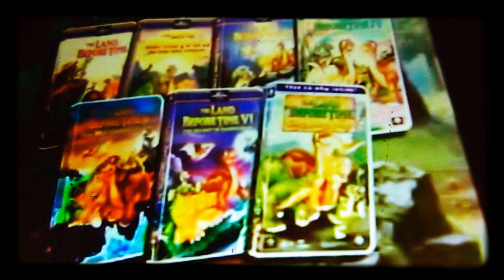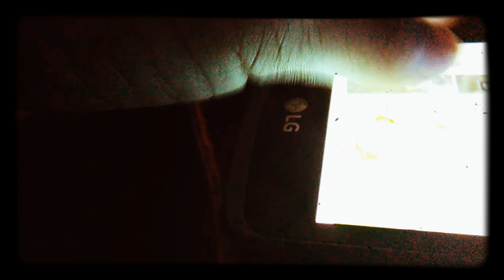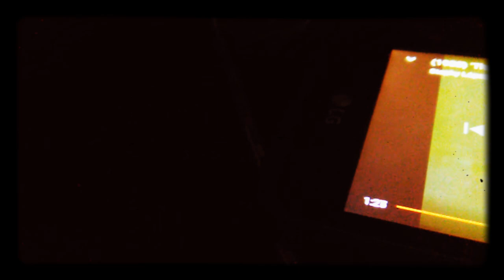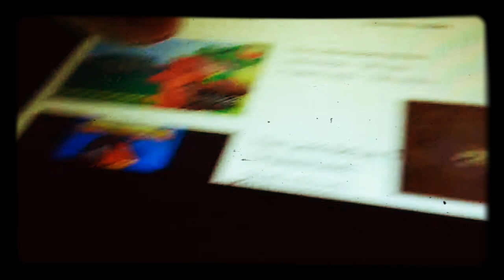The Land Before time Trailer 1998